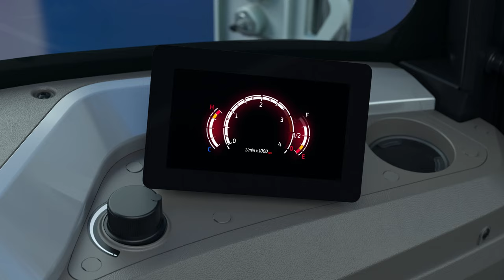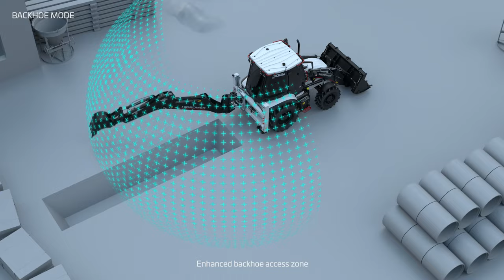HİDROMEK K4 Series - HMK 102 B